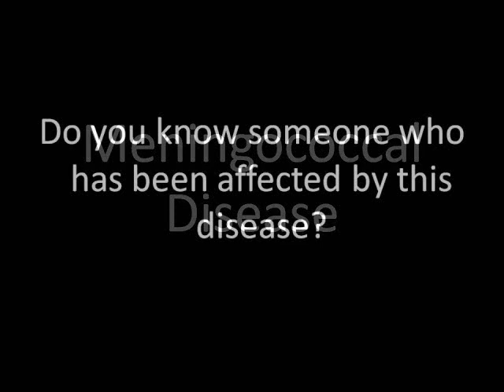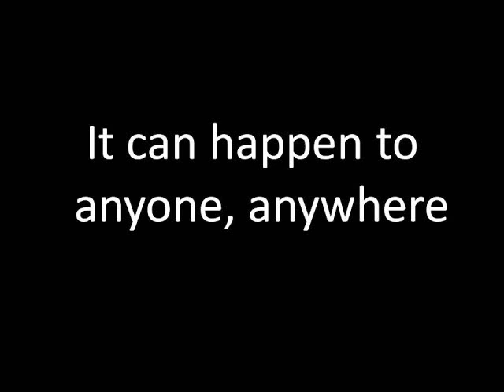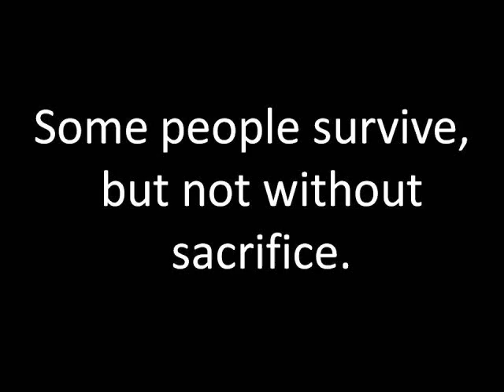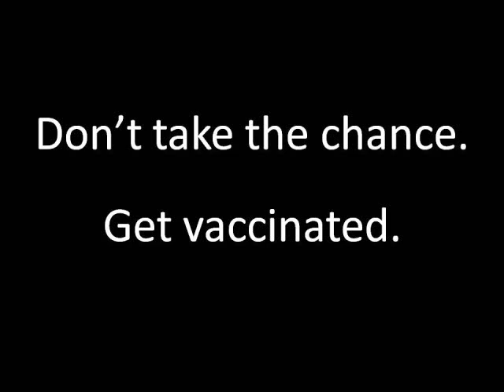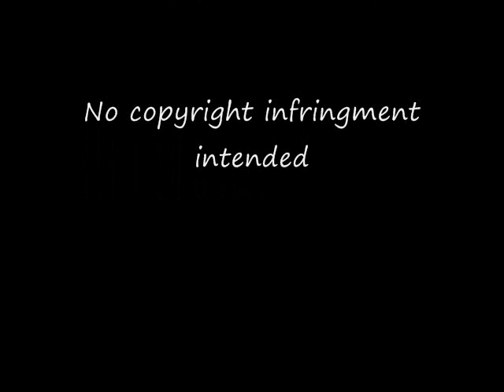Meningitis get vaccinated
Video about meningococcal disease and why you should get vaccinated.